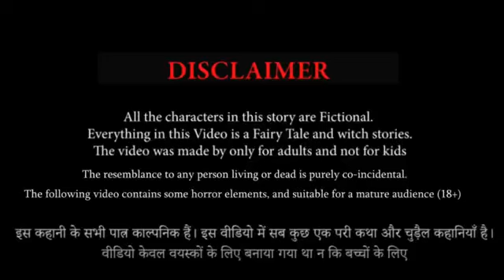Abdul eed ki khani /hindi khani